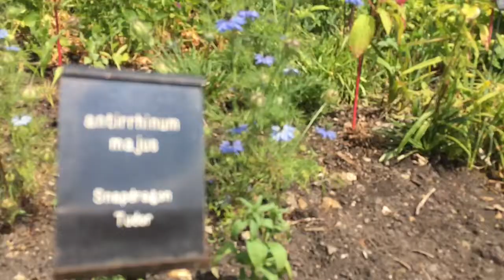the UK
This video is a jumble of videos from my holiday, hope you enjoy

Audio: ‘the other side’ - Conan Gray